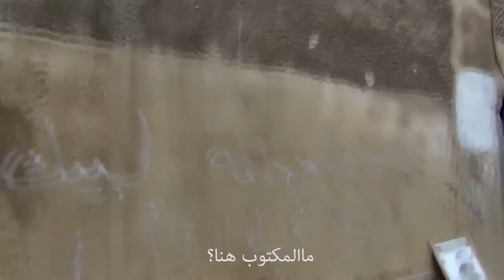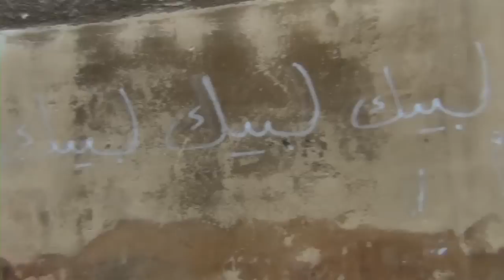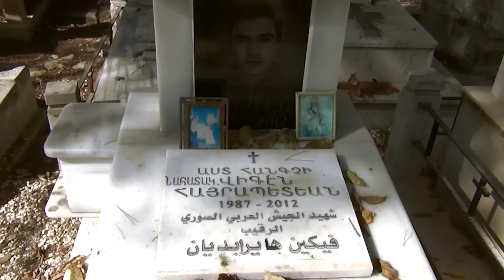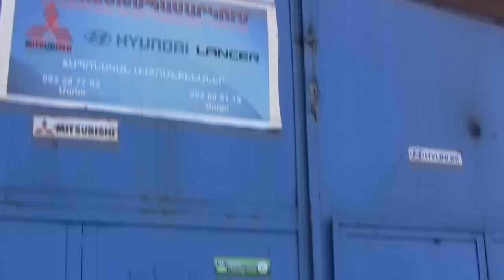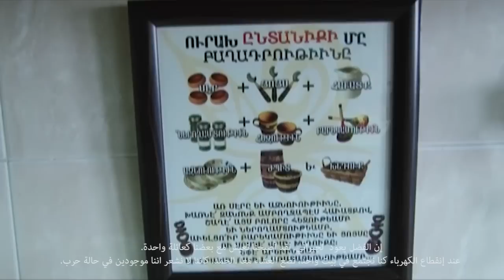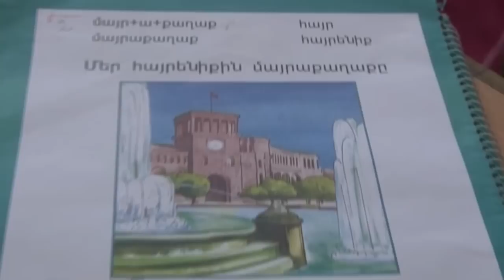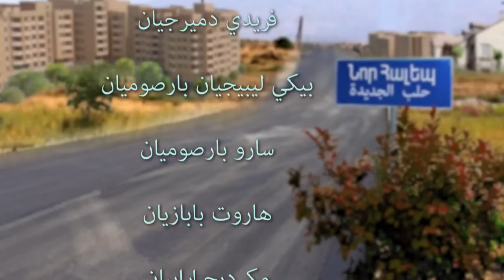« حلب الجديدة » الفيلم الوثائقي الجديد لقناة « ازادوتيون »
في ٢٤ نيسان قدمت قناة « ازادوتيون » فيلم وثائقي جديد هذه المرة عن الاف الأرمن المتواجدين  في أوساط الحرب السورية.  بعد مرور مئة عام على  دير الزور ،تتجدد سيناريوالهجرة هذه المرة إلى أرمينيا ، وطن جديد، حياة جديدة،« حلب الجديدة »